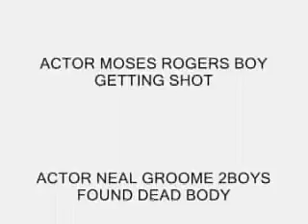YBE DTIME MURDER IS JUSTICE (real talk) ak-47 GLORY D PRODUCTIONS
GLORYD PRESENTS YBE DTIME MURDER IS JUSTICE
THE MOVIE COMING SOON
ACTOR (DTIME)JR AS POP OFF IS A NATURAL
ACTOR MO-NICE BOY GETTING SHOT AS STASH
ACTOR MOSES